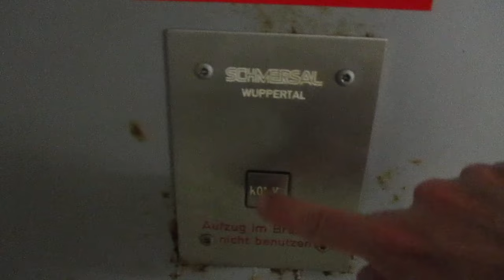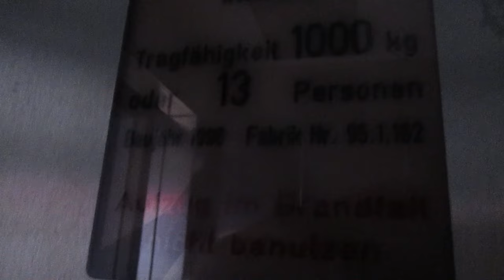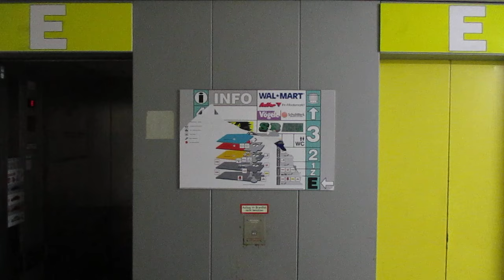Wuppertal-Unterbarmen, Parkhaus Wicküler City (2)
Hersteller / Brand: Schmersal
Baujahr / Year of Construction: 1996
Tragfähigkeit / Capacity: 2 x 13 Pers.
Etagen / Floors: 5 (E, Z, 1-3)

Ich habe eine Zeitlang überlegt, ob ich diese vollkommen unbeleuchteten Aufzug überhaupt filmen soll, mich dann aber dafür entschieden. Die beiden Fahrten damit waren allerdings einigermaßen unheimlich. Der rechte Aufzug war außer Betrieb.

I was thinking a while about filming this completely dark elevator or not, but then decided to do it. However, the rides with it were kind of scary. The right elevator was out of service.